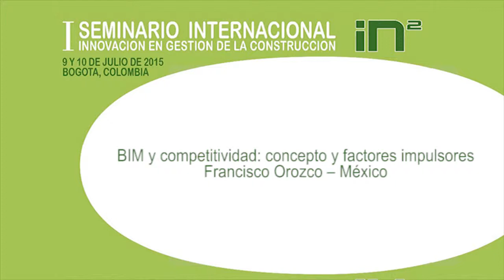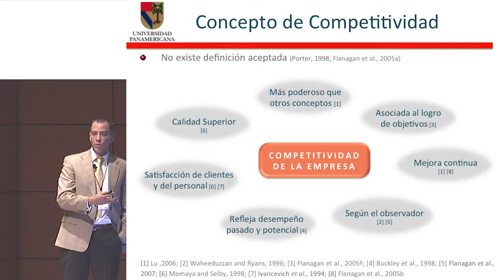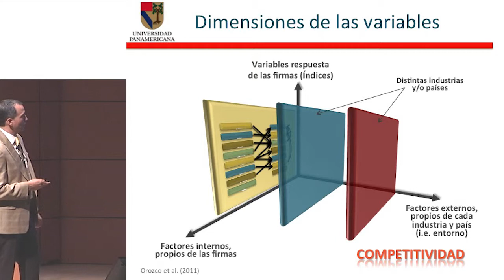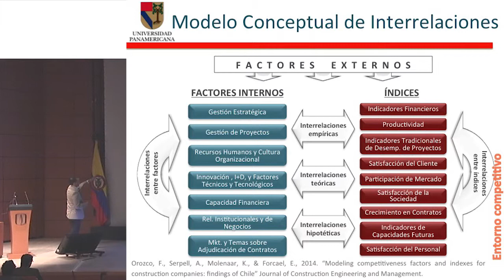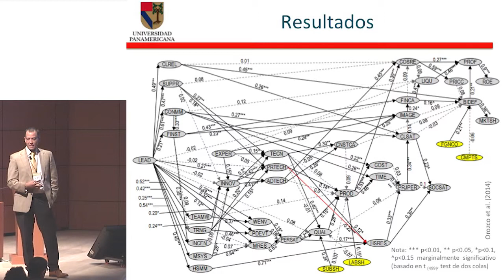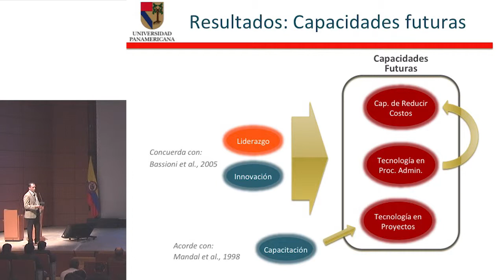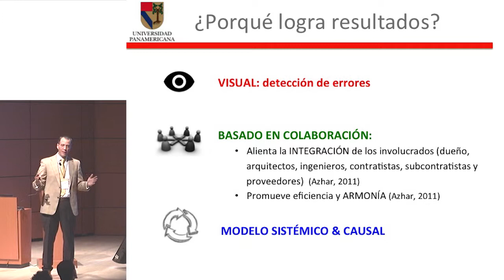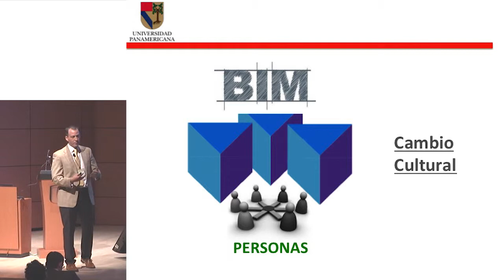BIM y competitividad: concepto y factores impulsores - Francisco Orozco – México